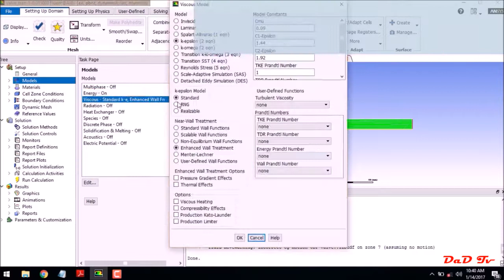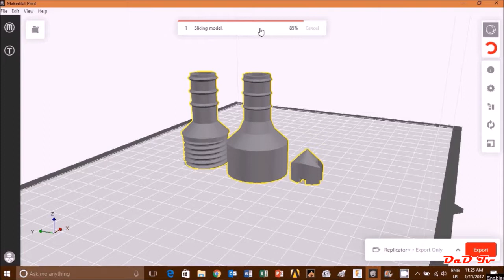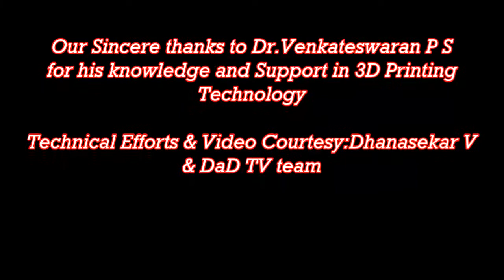Rapid Prototyping of Check valve -Using MakerBot 3D printer(FDM)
This Video Describes about How to Make a Functioning Rapid Prototype of Check Valve using Fused Deposition Modeling type 3D printers [MakerBot].

The procedure include design cycle process like CAD/CAE/CAM